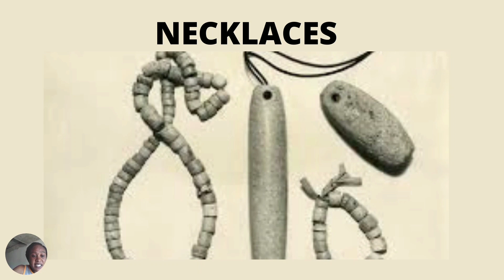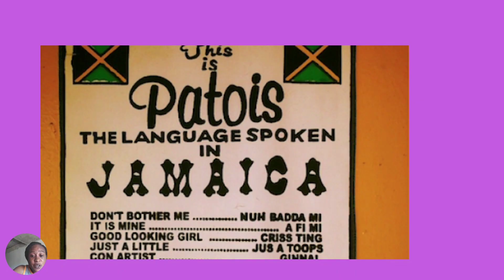Tainos Contributions to Jamaican Culture and the Arrival of Christopher Columbus